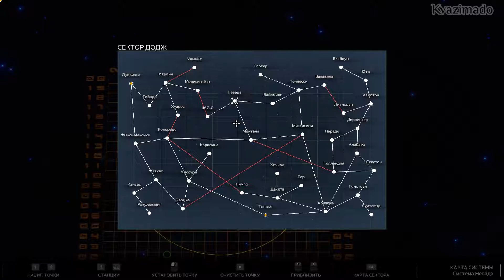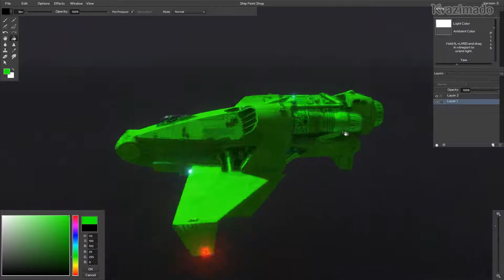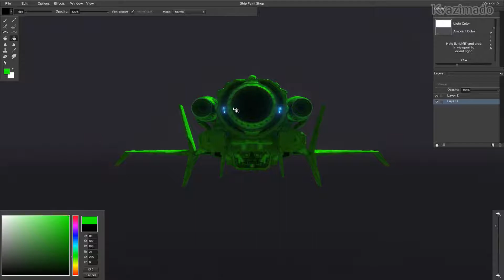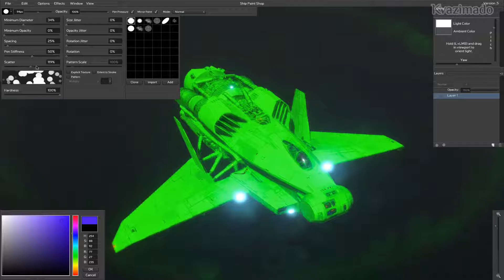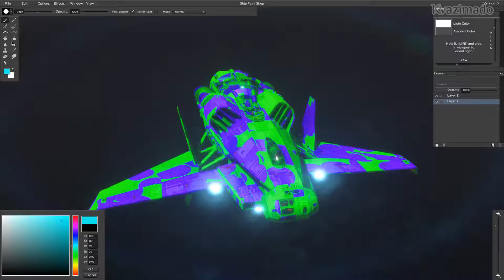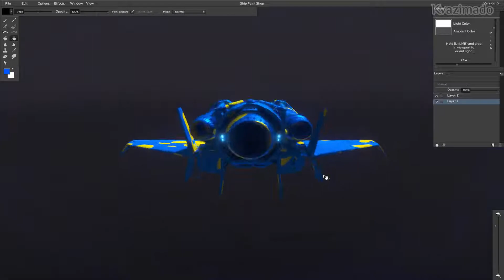Rebel Galaxy Outlaw. Маленькая заноза в большой... - # 12